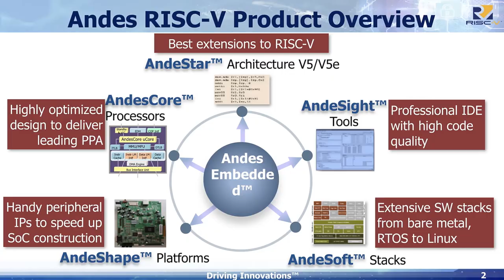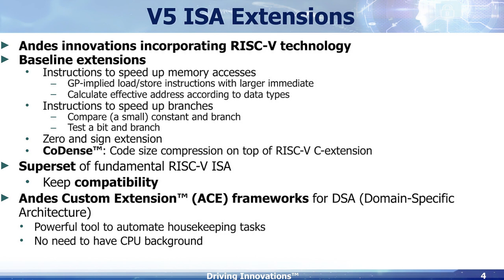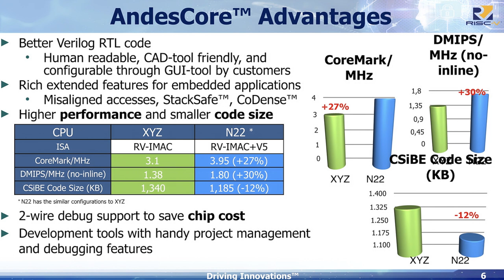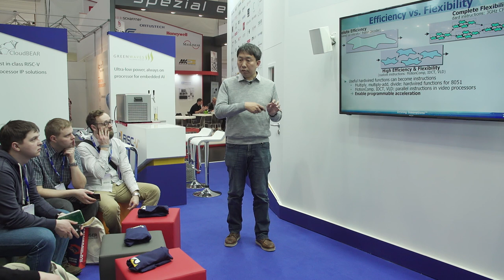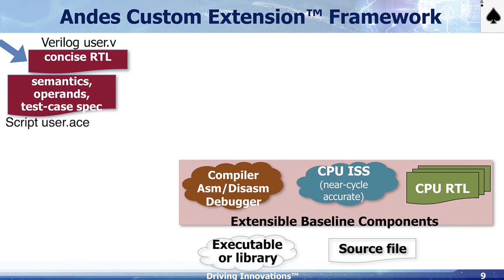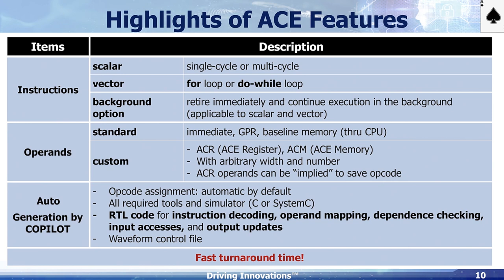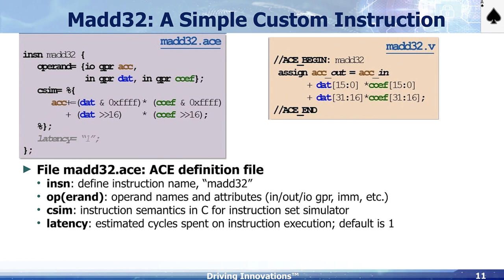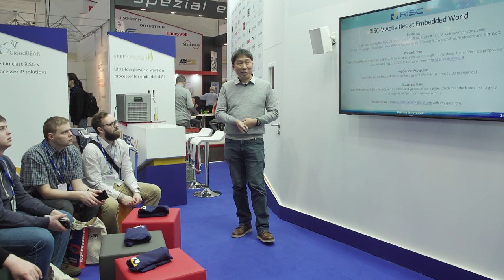Andes Technology Presentation at Embedded World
This video is a presentation with the deputy director of business development at Andes Technology, Tommy Lin, at the RISC-V Foundation Booth at Embedded World 2019. Embedded World 2019 took place from Tuesday, Feb. 26 to Thursday, Feb. 28, 2019 at the NürnbergMesse in Nuremberg, Germany.